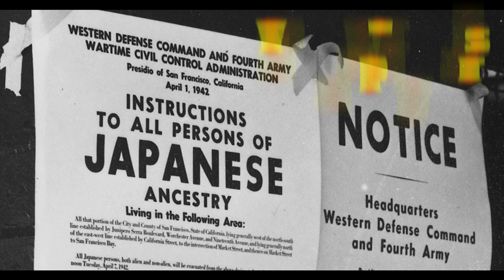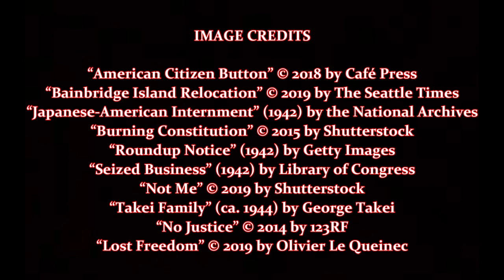They Called Us Enemy, by George Takei (MPL Book Trailer 532)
Mooresville Public Library (Mooresville, Indiana) presents a book trailer featuring the graphic memoir, "They Called Us Enemy," by George Takei, Justin Eisinger, and Steven Scott (art by Harmony Becker).